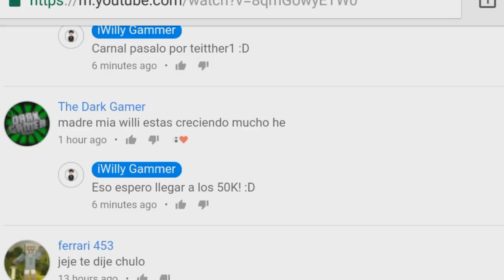LA MEJOR SHADER PARA MINECRAFT PE 1.1!! - SSPE SHADER PARA MINECRAFT POCKET EDITION 1.1!!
☛ ¡Abrir Descripción! ☚

Uno de los mejores shaders para Minecraft Pe 1.1 ya que estos shaders son compatibles actualmente con la ultima versión, Disfruten! :D